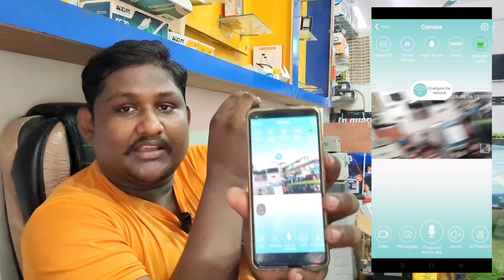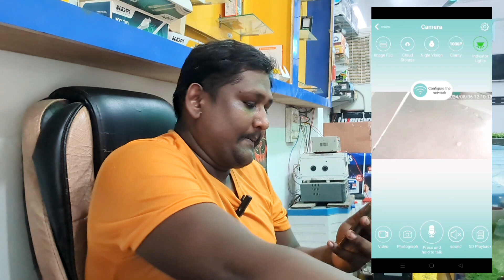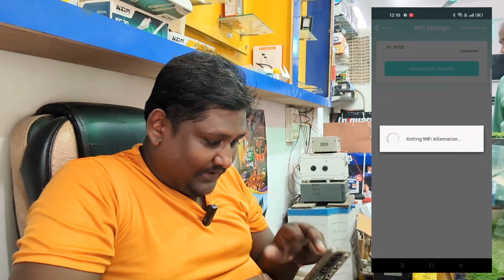Sabse Sasta CCTV camera in India